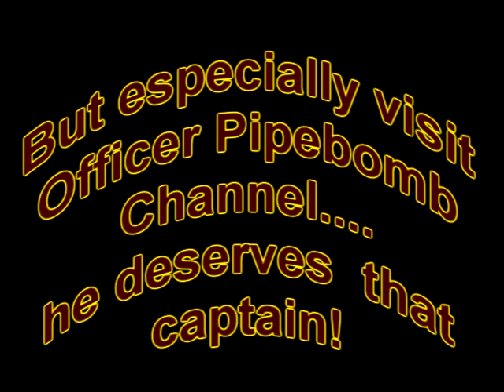The Series of the Pirates of TF2! [SHOWING NEW SCENES OF THE TENNIS]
AAAAARRRRRGHHHH! What'u doin' in my Ship?! Should ye be with the Dead instead of fighting in my Sea!!

This video is for Officer Pipebomb,mah best AMERICAN. (italian) in the world!! wait isn't that too exaggerated?!
EHI,LAD,I HOPE YOU'LL MAKE PART 9 SOON. BECAUSE THE FANS ARE WAITING THAT!!! yaaaaar
(and a thing to add here, i had fun making it,that's for sure)